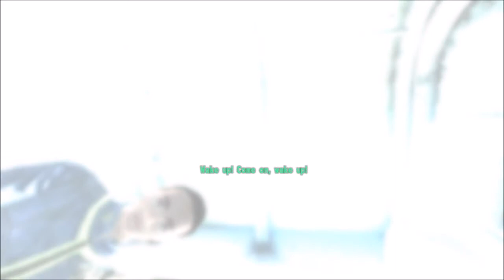Fallout 3- The Wait for Fallout 4! Lets Play Part 1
Follow me on these accounts!
Twitch.tv/OGAdenom

Twitter.com/Og Adenom